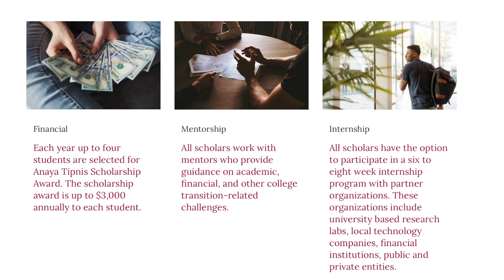The Anaya Tipnis Foundation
The Anaya Tipnis Foundation ensures their scholars graduate from college.